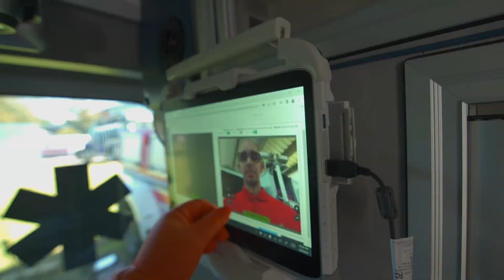Nueva tecnología para respuesta y rescate en San Juan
Conoce lo nuevo del Municipio de San Juan para atender la seguridad de nuestra gente.